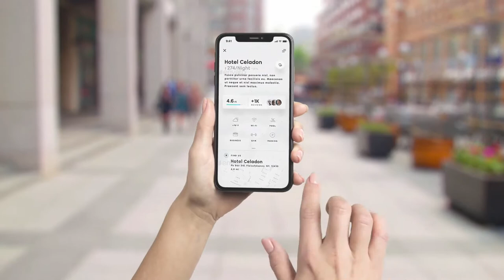Phone Xs MAX Promo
Real Black and Gold iPhone Xs MAX in Male and Female hands project with Animated placeholders and touch screen finger Gestures in 4K Resolution in Both Landscape and Portrait orientations! Just add your website or application app promo media files to placeholders and customize touch gestures in time and space!